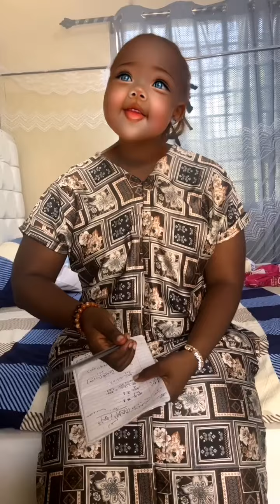CHITOTO NI MWEHU JAMANI 🤣🤣🤣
Jamani chitoto amekua mwehu eti umbali wa tanzania mpaka Kenya na umbali wa kutoka Kenya mpaka Tanzania unatofautiana 😆😆😆😆😆😆